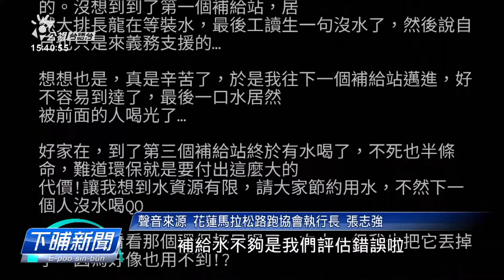無水通啉、發毋著獎牌等 太魯閣馬拉松引批評 | 公視台語台 | 20231109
太魯閣國際馬拉松比賽拄煞鼓，煞有袂少選手批評這上萬人的活動、辦無妥當，馬拉松選手走甲忝矣、去補給站煞無提供水，真濟人是去接山水啉、止喙焦，閣有人的獎牌發重耽，予選手批評誠失望。

四節新聞 ：　逐工（每天）09:00 / 12:00 / 15:00（拜一至拜五） / 19:00